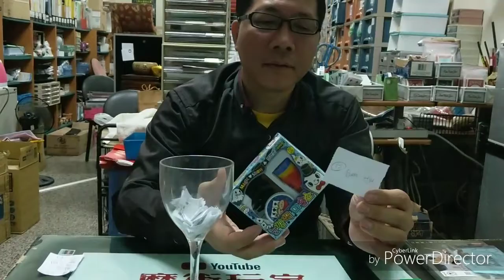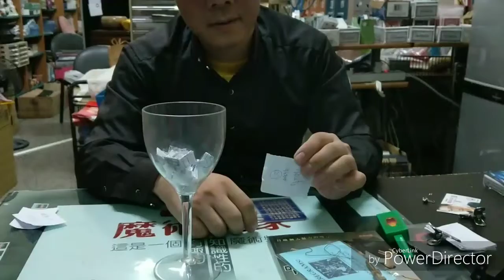魔術玩家 開箱送好禮 雙環遁幣+三杯球小禮盒 / 神通卡(公布得獎名單)魔術道具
恭喜 Ben Hsu 抽中 雙環遁幣+三杯球小禮盒
恭喜 菜鳥 抽中 神通卡
恭喜 Ben Hsu 抽中 神通卡

開箱有獎徵答送好禮活動注意事項：
這個開箱抽獎活動完全免費。
每次抽獎都會有設定開獎日期，但如果留言抽獎已提早滿15個人，就會提早開獎。
開獎七天之後，得獎者如果還未收到抽中的贈品請跟我說。
拿到贈品如果不會使用，請跟我說，我可以傳教學影片給你。
參加抽獎，如果是頭香者，(必須留言頭香)將會獲得一個贈品，贈品為隨機出貨不可指定，也沒有附名片。
集滿10張魔術玩家的名片，會再加送一個贈品。
得獎者請主動私信魔術玩家，留收件人姓名、電話、地址。
得獎贈品一律以郵局寄出，但如要7-11店到店收件，須自付60元運費。
得獎贈品只保留14天，如未聯絡魔術玩家，將視為得獎棄權。
魔術玩家保有活動變更的權利。修訂日期108/05/21